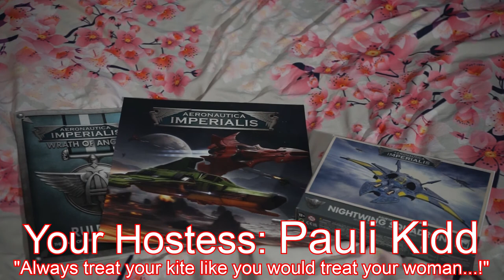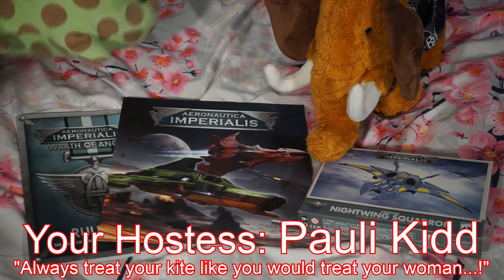Miniatures game review: Aeronautica Imperialis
Aeronautica Imperialis! A science fiction game of air combat based upon 'Warhammer 40K'. The models are excellent, the setting's always a riot - and the rules are damned good fun.